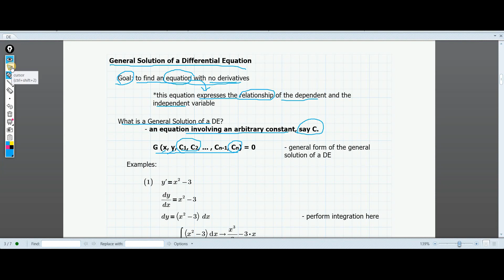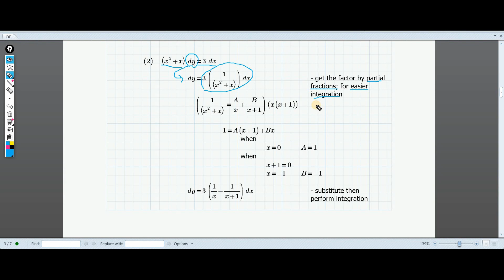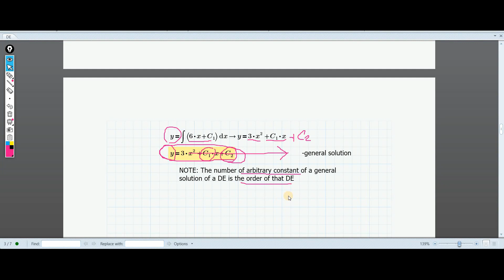GENERAL SOLUTION of a Differential Equation ... How? | Tagalog | R E Lawan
GENERAL SOLUTION of a Differential Equation